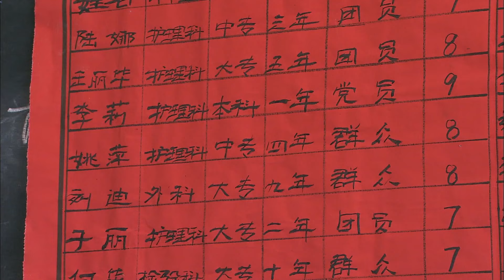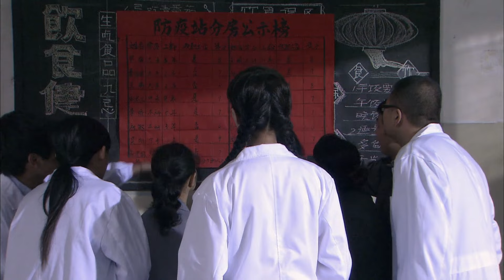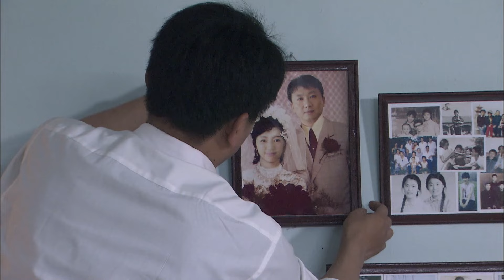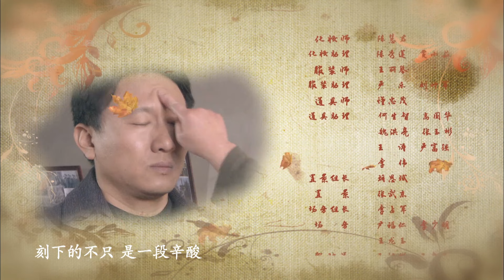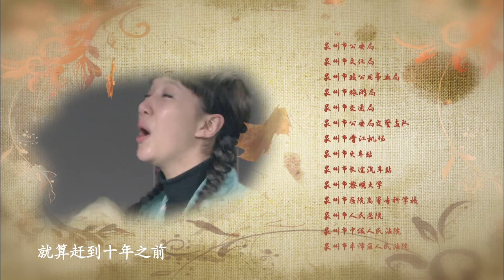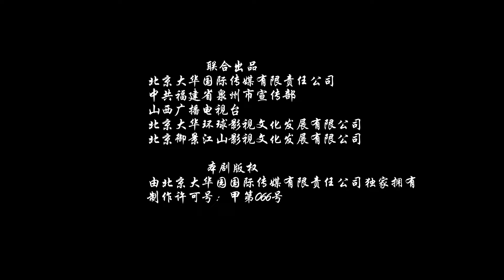【年代爱情】 爱与痛的边缘 EP09 丨二十年前的一宗强奸案，改变了四人的命运（于和伟/ 罗海琼）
剧情简介
该剧改编自石钟山作品《二十年前的一宗意外》，讲述了马刚、李莉、刘东、王燕四位年轻人因为一起强暴意外改变原来的幸福轨迹，横跨二十年的错杂感情故事，具有很强的现实意义。
★类型：年代、爱情、伦理
★主演：于和伟/罗海琼